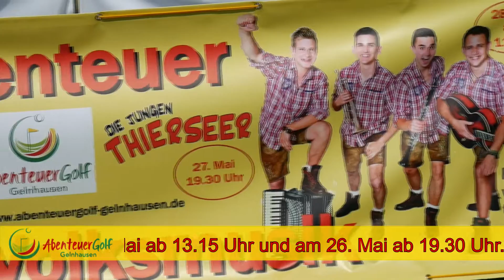AbenteuerGolf Gelnhausen präsentiert: Abenteuer Volksmusik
city-map Video-Produktion, Panorama, Homepage, Video-Marketing, Online-Marketing und Marktplatzeinbindung: Alles aus einer Hand!

"Abenteuer Volksmusik" – Eine neue Veranstaltung der AbenteuerGolf-Anlage in Gelnhäuser Stadtteil Haitz. Vom Himmelfahrtstag am 25. Mai. 2017 bis zum folgenden Sonntag erleben die Besucher täglich ein volksmusikalisches Highlight. Am Donnerstag und Freitag spielen die "Zillertaler Mander" auf, und am Samstag und Sonntag verbreiten die "Jungen Thierseer" Spaß und gute Laune.